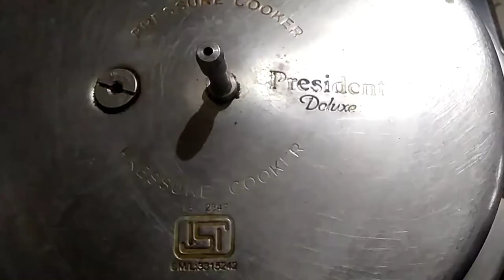Ghee Rice Recipe| easy ghee rice and veg kurma| ghee rice pulao| ಗೀ ರೈಸ್|ghee rice recipe in kannada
Hi, welcome to my cooking Recipe

In today's video I have shown How to make Ghee Rice with Veg Kurma. In India it is very famous in south indian. I have made this ghee rice in pressure cooker. this is traditional south indian recipe made by my cooking Recipe. Ghee rice in Karnataka very famous. usually prepared in festivals, Wedding ceremony, birthday parties, and other parties.this recipe is very easy and tasty,so do try and enjoy your dish.
easy breakfast| tasty breakfast| breakfast| breakfast recipes
breakfsat recipes in hindi| gujurat breakfast| breakfast delhi| tasty breakfast recipes|

Ghee Rice Recipe with veg Kurma
how to make Ghee Rice and veg kurma
ghee rice
Veg kurma
Ghee rice in Karnataka
Ghee rice in Kannada
festival special ghee rice
parties ghee rice
wedding Ghee Rice and veg kurma
vegetable kurma with ghee rice
ghee recipes
Ghee rice recipe
ghee rice recipe
ghee Rice
ghee rice Recipe
Ghee Rice Recipe
Ghee pulao
ಗೀ ರೈಸ್
ಗೀ ರೈಸ್ ಕುಕ್ಕರ್
ಗೀ ರೈಸ್  ಕನ್ನಡ
ತುಪ್ಪದ ಅನ್ನ
ಗೀ ರೈಸ್ ಬಾತ್
ತುಪ್ಪದ ಬಾತ್
Ghee rice bath
ಸುಲಭ ಗೀ ರೈಸ್
 gee bath pressure cooker
ghee rice recipe kannada